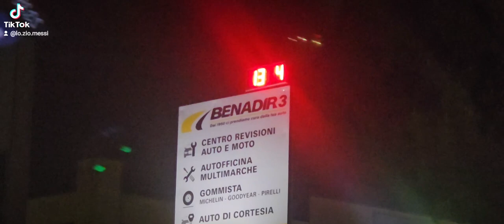Siamo in primavera dovrebbe fare caldo invece si congela dal freddo giovedì 13 04 23